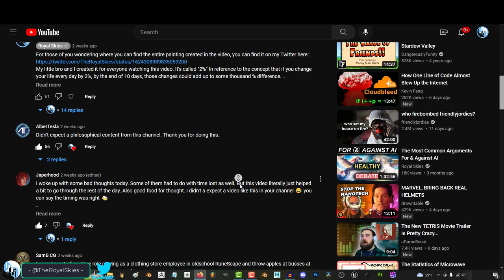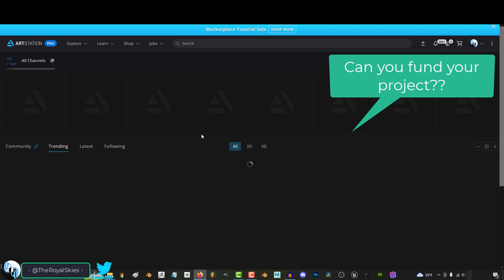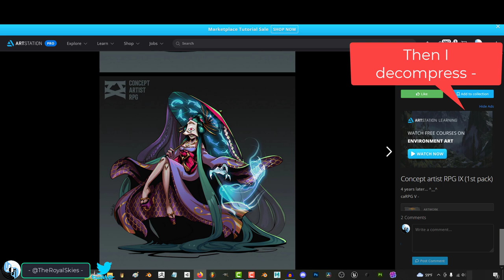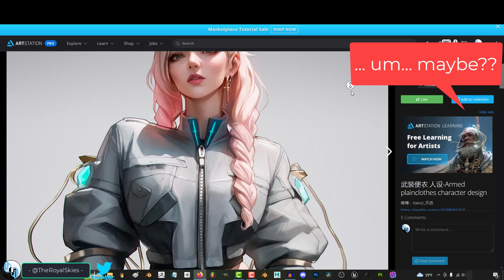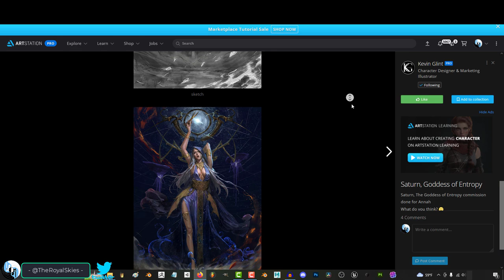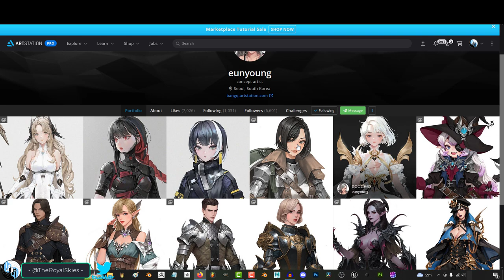HOW To Build Your Dreams -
This is not click-bait, this is what I've learned about what it takes to build your dream -